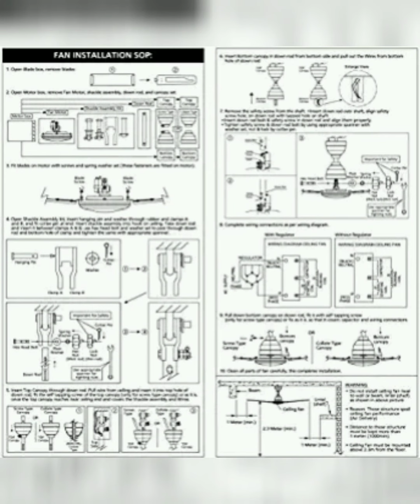Anchor By Panasonic Ventus 600mm Ceiling Fan (Honey Gold Briken)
BrandAnchor by panasonicColourHoneyGold BrikenElectric fan designCeiling FanPower SourceElectricStyle600mmRoom TypeDining Room & Bedroom, Living Room

Package Contains: 1 Ventus W/O Reg - 600mm - HoneyGold Briken

Technical Specification: Sweep-600mm ; Speed-810rpm ; Power-70W ; Air Delivery-120 CMM

Decorative body ring. Die casted aluminium motor covers and blades for longer & rust free life

High speed fan for greater air thrust. Remote : No